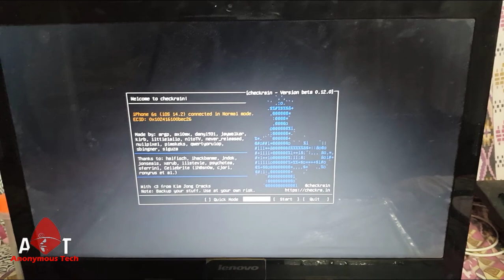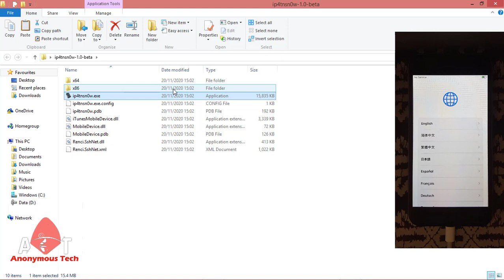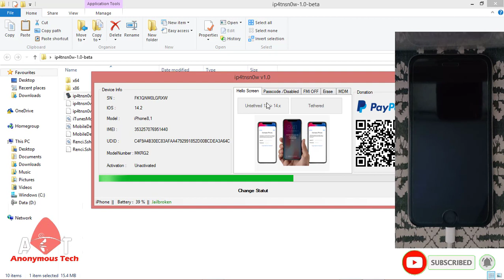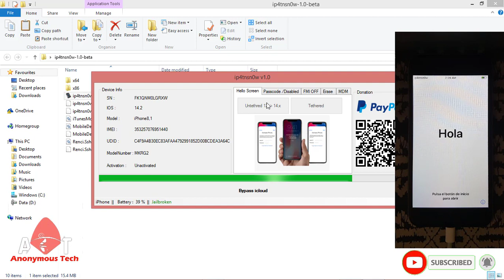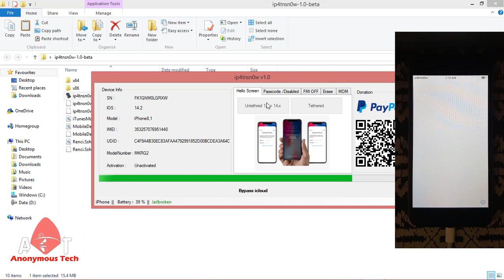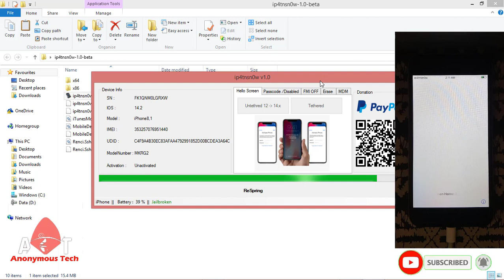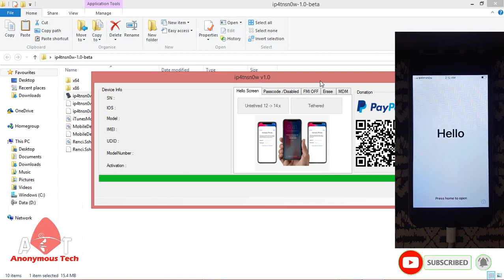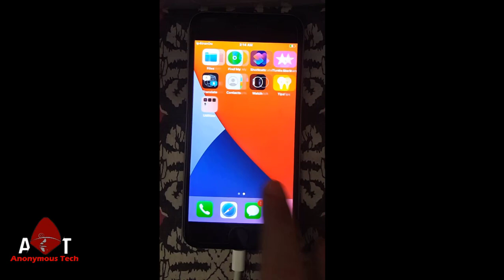New! Windows Fully Untethered iCloud Bypass (iOS 12.4.9 - iOS 14.2) ip4tnsn0w1.0 | Windows Tutorial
New! Windows Fully Untethered iCloud Bypass iOS 14.2 (iOS 12.4.9 - iOS 14.2) | Windows Tutorial
❤️After Bypass Process Done Just Restart Iphone❤️
Or
❤️Activate Device Ones❤️
Tool Link Updated :
ip4tnsn0w3.3 .zip

iPhone 5 Full iCloud bypass Permanent | Iphone 5c & ipad 4 Same Method With SSH MANUAL RAMDISK